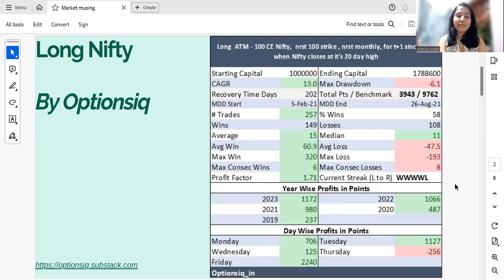Riding the Bull: Going Long on NIFTY with Watanabe